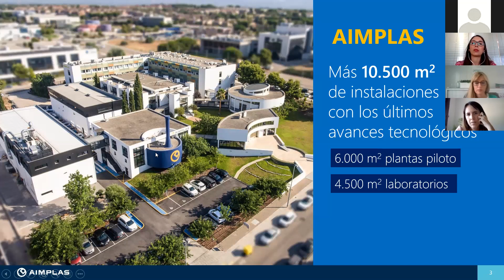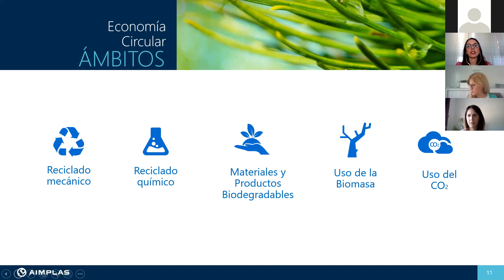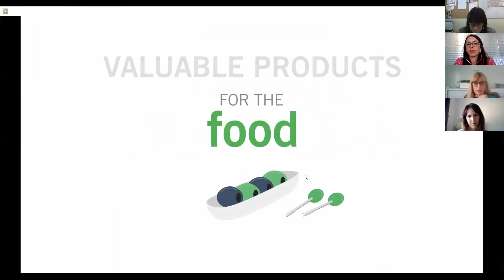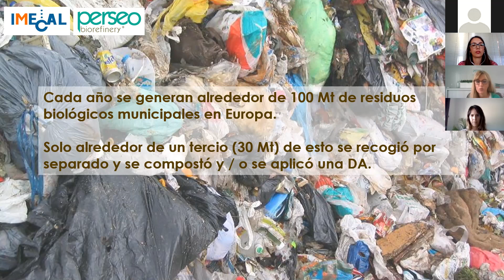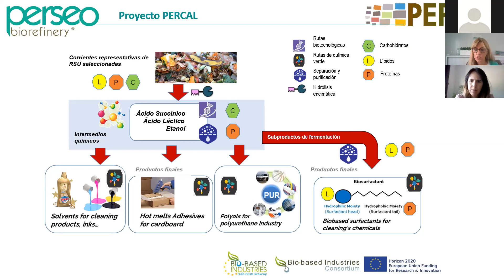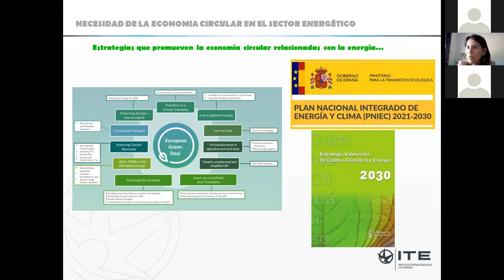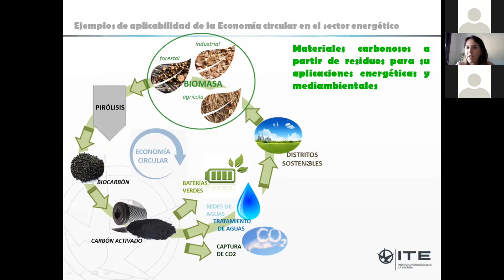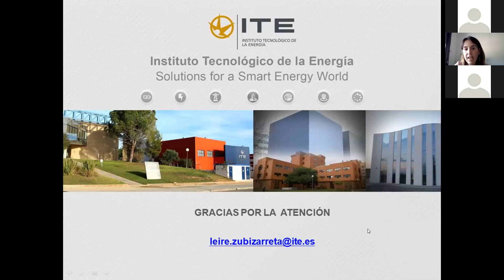Webinar | Ciclo Bioeconomía Circular: Energía y Plástico